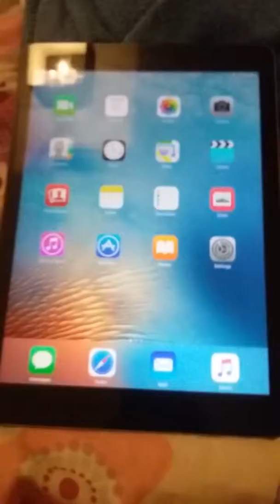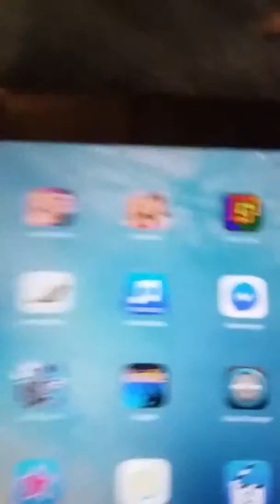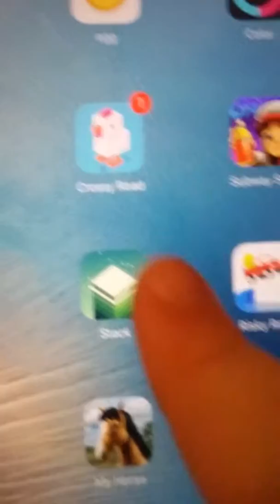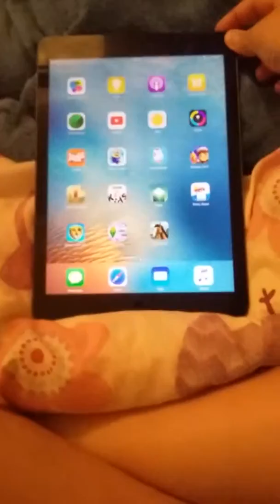My iPad updat vid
ENJOY XXXX👍👍👍👍